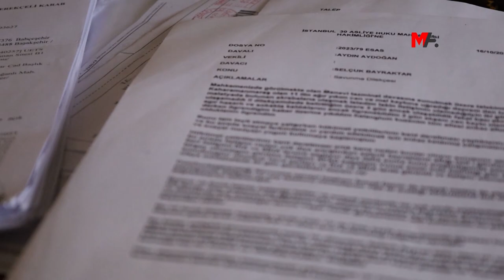DEPREM PAYLAŞIMINA AÇILAN DAVAYA MAHKEME BULUNAMADI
Yakınlarını kaybettiği 6 Şubat depremlerinde İHA ve SİHA’ların afet bölgesinden görüntü aktarmadığına ilişkin yaptığı paylaşıma Selçuk Bayraktar’ın suç duyurusu üzerine Aydın Aydoğan hakkında açılan davaya bakacak mahkeme bulunamadı